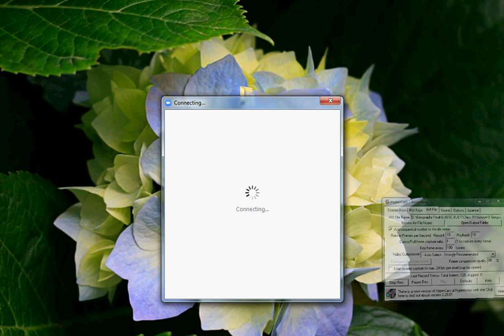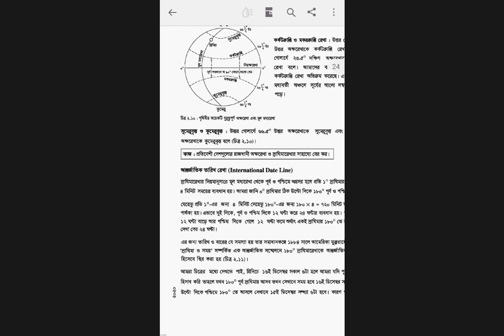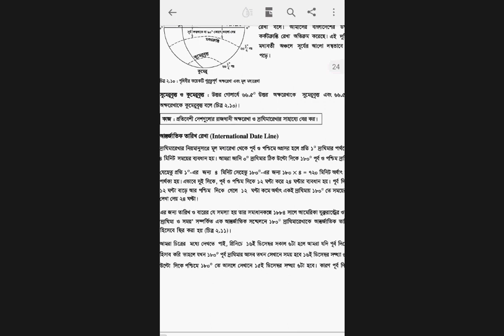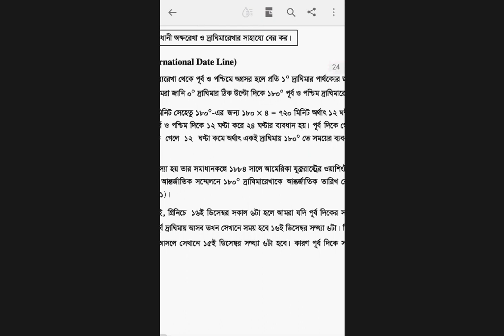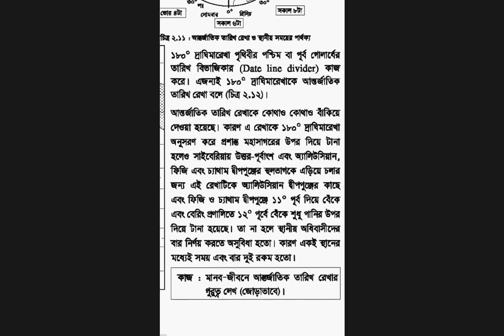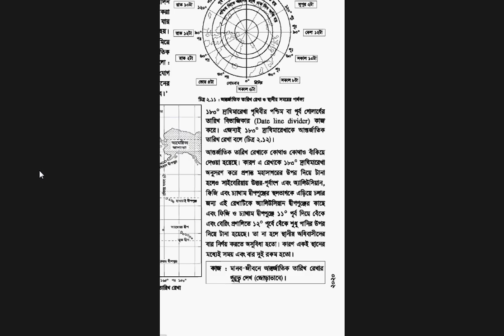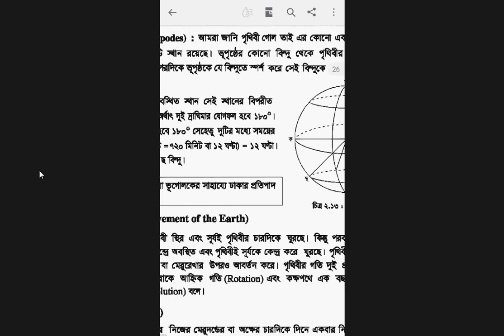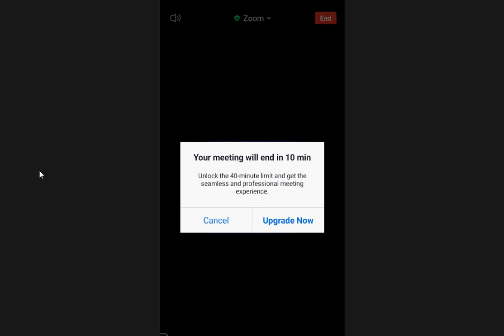EUGSC, Class 9, Sub-Geography (Lecture 10), Chapter 2, Most. Ishrat Jahan, Date- 02-03-2022